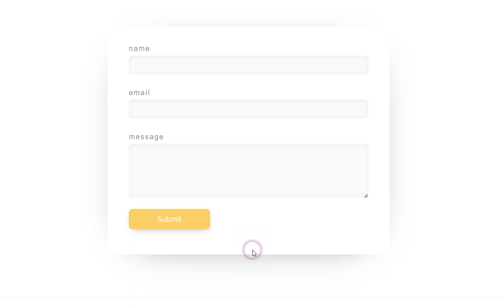Animations for Contact Form 7 Demo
Quick demonstration of the WordPress plugin Animations for Contact Form 7.